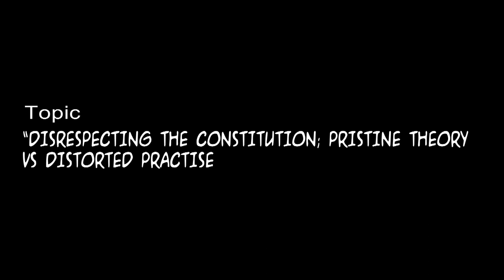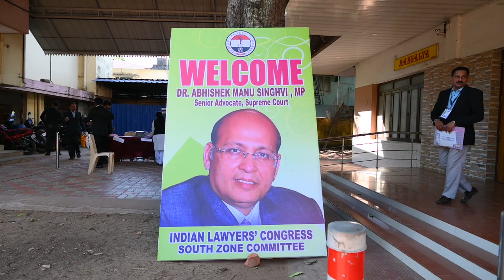Kerala Kollam AMS Lecture CAA Asaf Ali - 11.01.2020